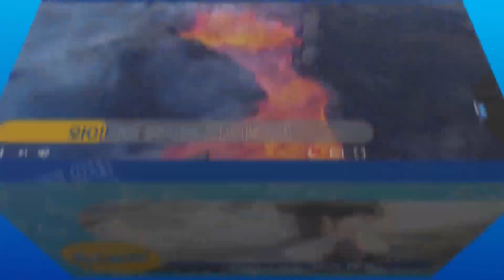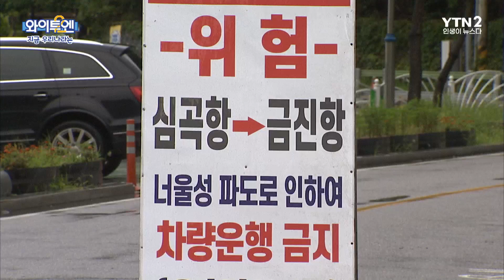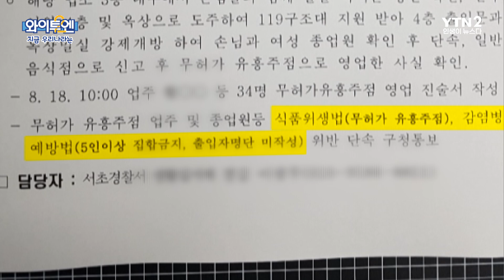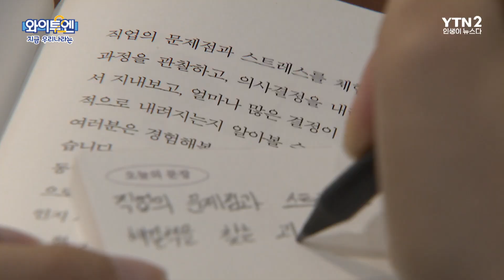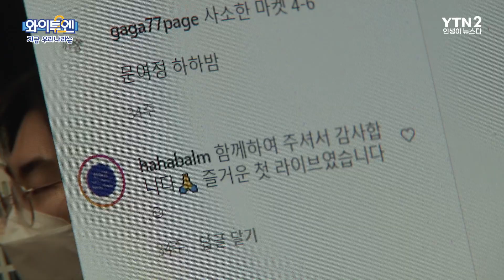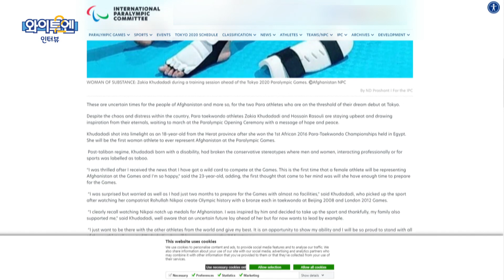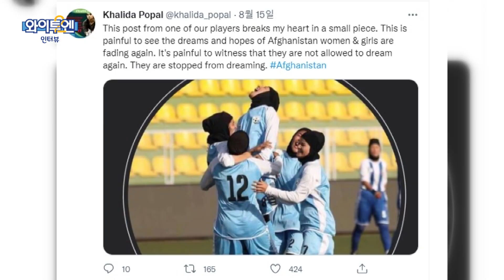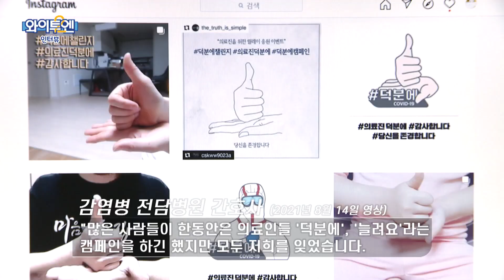와이티엔 뺨치는 와이투엔 ㅣ 와이투엔 37회 / YTN2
[지금 세계는] 혼란속의 아프가니스탄, 탄압되는 여성 인권, 비난 받는 바이든 대통령
[지금 우리나라는] 경찰 뜨지 건물 옥상으로 우르르 몰려가... 무허가 유흥주점 34명 검거
[문화살롱] '가상 공연'에 관객과 돈이 몰린다
[인터뷰] 이제는 응원보단 개선을, 코로나19 방역에 앞장선 의료진들이 한목소리로 말한다.

0:00  YTN2 구독자 10만 돌파
0:48 최근 이슈
8:19 지금 우리나라는
14:07 지금 세계는
18:09 문화살롱
20:09 인터뷰

* YTN2 채널 본방 : 화/금요일 오전 7시 30분
* YTN2 채널 재방 : 매일 밤 11시 10분